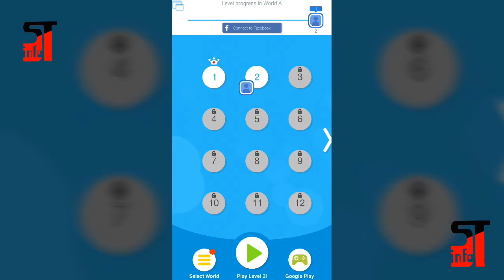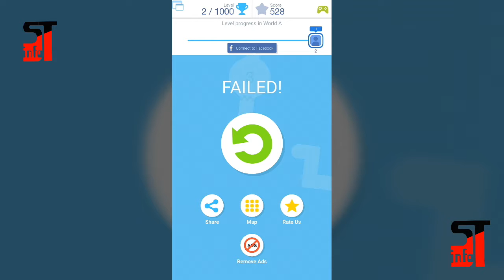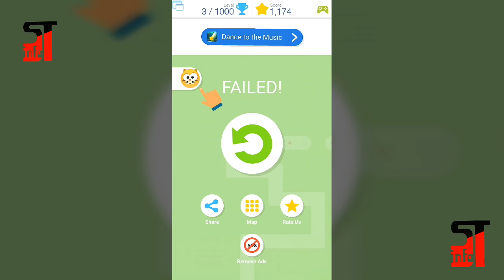Tap Tap dash gameplay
Hi friends this is new n awesome game.
I just played it and I loved it alot hence sharing with you all.
You can download this game from playstore.

Note:-

Dear Viewers,